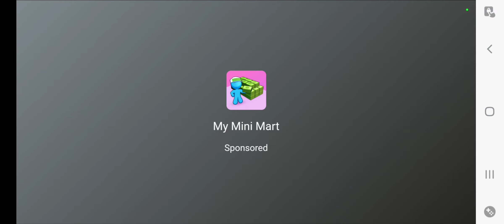PLAYING A KNOCKOFF VERSION OF FALL GUYS